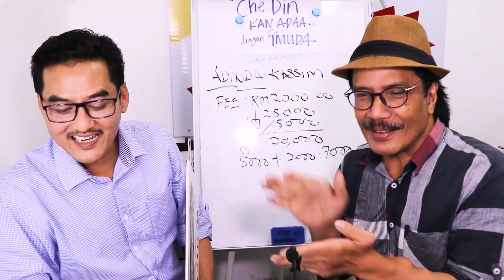Pahit akan manis akhirnya.. ditendang, disiku akhirnya loan lulus jua utk Alza Advance Baru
Masuk shj loan, di tendang disiku, tp dia yakin & percaya CDKA...sabar menanti CDKA puhh kanan..puhh kiri akhirnya loan Lolos jua untuk ALZA ADVANCE GraniteGrey.. Dah laa nk yg Advance (fullspec) color susah nk dapat pulak tu...tp dah rezeki dia Alhamdullilah..ade dan dapat cepat..
ENCIK SANUSI MEMBELI PERODUA ALZA 1.5 AV BAHARU DENGAN CHE DIN KAN ADA

✅IC BOTHSIDE
✅LESEN BOTHSIDE

Sebarang kemusykilan,
sila hubungi